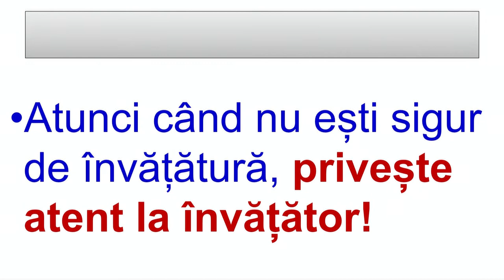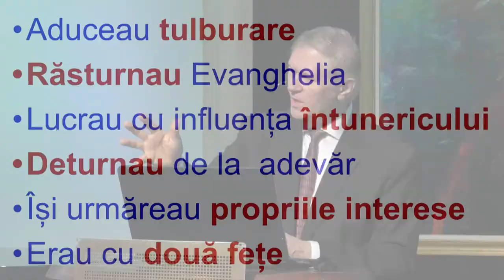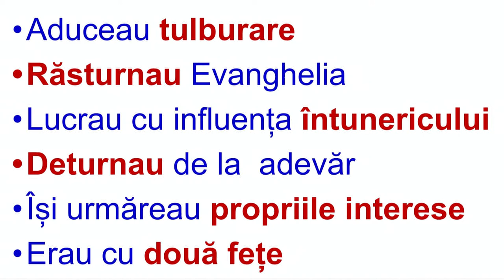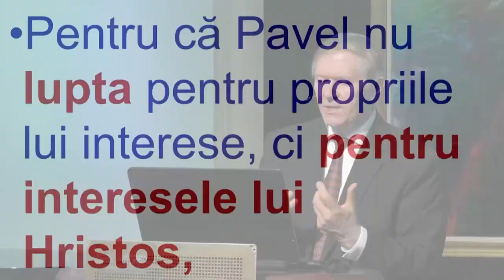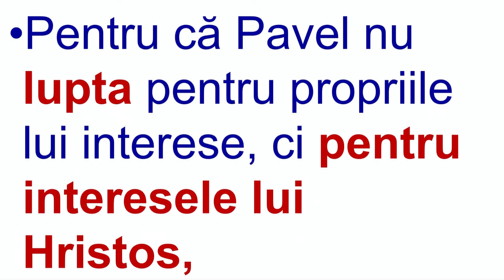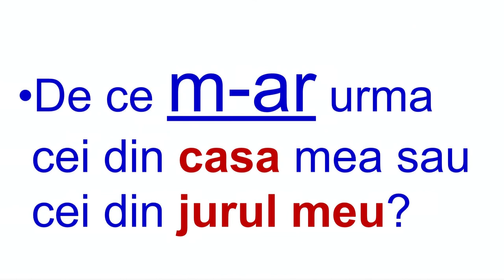12 – Galateni 4:12- 19 - Alege-ți bine învățătorii! – Beniamin Fărăgău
Predici din cadrul programului Bisericii Iris, Cluj-Napoca. Mesaje mai recente se pot obține la